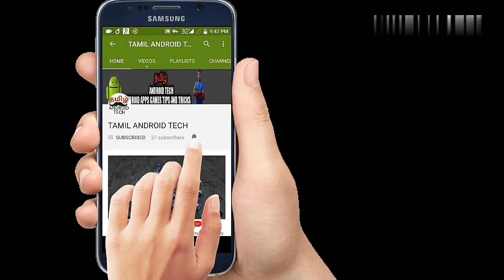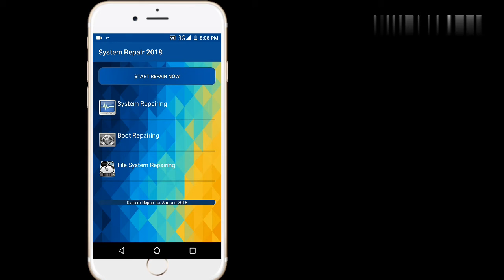Android mobile problem one click to slove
TAMIL ANDROID TECH
Android mobile system repair
All problem slove this one app